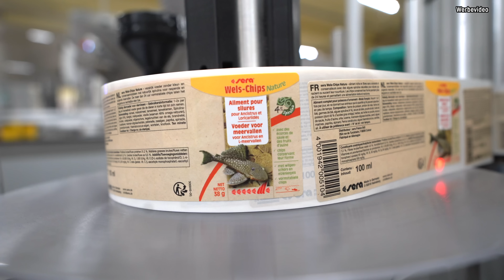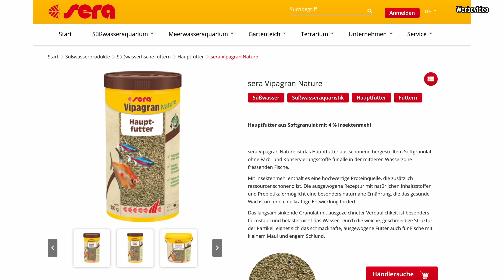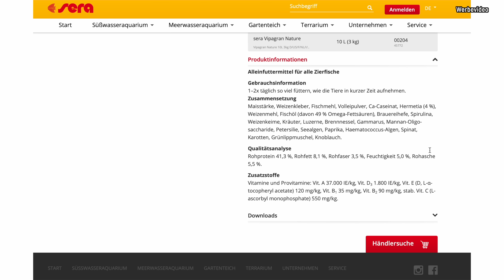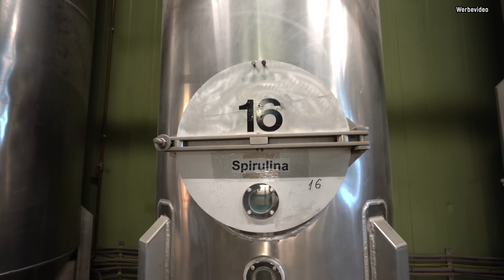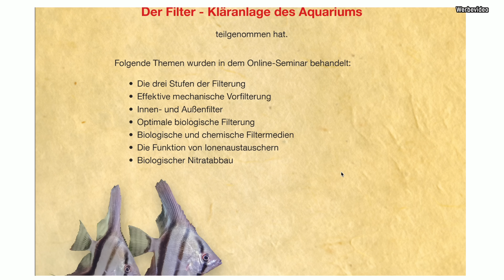Die Wahrheit über Fischmehl und Getreide im Fischfutter | Trockenfutter vs. Lebend- & Frostfutter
Ab und zu reichen 23 Jahre Erfahrung im Zoofachhandel einfach nicht aus um alle Fragen rund um das Thema Aquaristik zu beantworten. Davon gab es einige unter unseren Futtervideos die wir vor gut einem Jahr in den Läden produziert haben. Eine wissenschaftliche Unterstützung musste her und die fanden wir im 400km entfernen Heinsberg bei Sera. Diplombiologin Elena Rathgeber und ihre Kolleginnen aus der Forschung beantworten uns alle Fragen rund um das Thema Fischfutter und dessen Zusammensetzung.
Gerade die Inhaltsstoffe Fischmehl, Weizen und das Gluten sorgen für viele Verwirrungen mit denen wir heute aufräumen können. Viel Spaß.

Verwendete oder erwähnte Produkte:

Diese Futter füttern wir in den Läden:
Sera Viformo
Sera O-Nip
Sera Spiruline Tabs
Sera ImmunPro

Im Video gezeigtes Futter:

Sera Wels-Chips
Sera Vipan

Moderation, Inhalt: Kevin Höhlein
Kamera, Schnitt, Inhalt: André Peukert